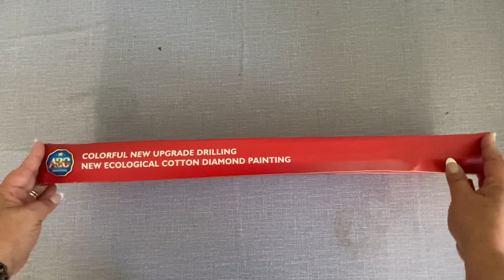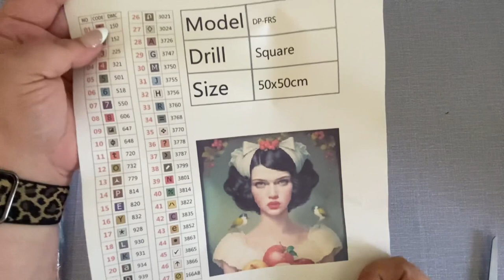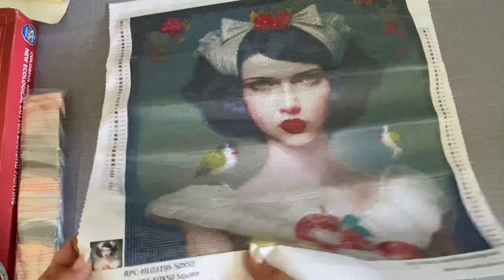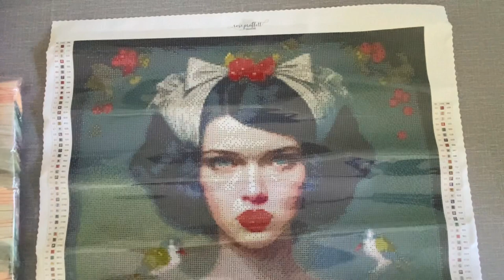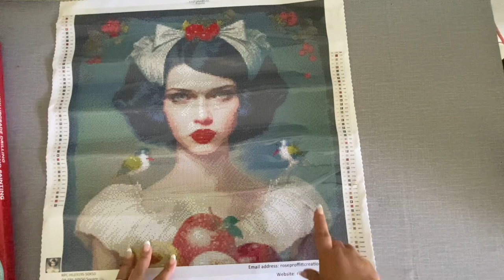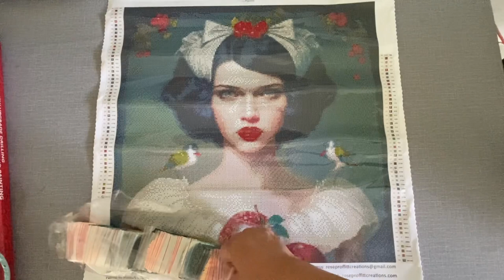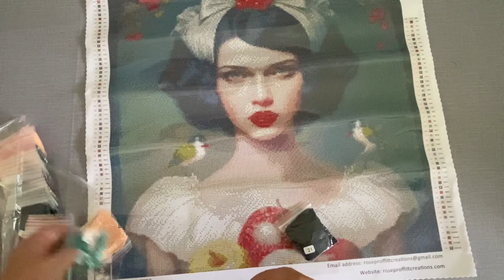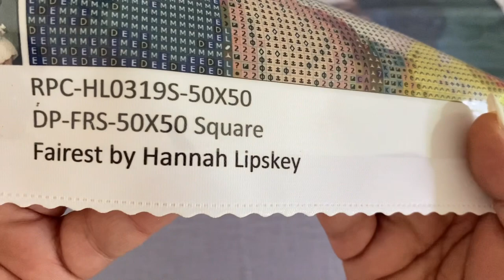Unboxing Fairest by Rose Proffitt Creations | Diamond Painting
Hey Hey Heyyy guys!!! Welcome back to the channel! Today I’m sharing my diamond painting unboxing of Fairest from Rose Proffitt Creations! The artist is Hannah Lipskey. You can find this diamond painting linked below.

‼️⚠️ OTHER LINKS FOR YOUR CONVENIENCE ‼️‼️

60 Count Storage Case from SanerDirect

Things I Love and Highly Recommend…

💎Elizabeth Ward Storage System on Amazon